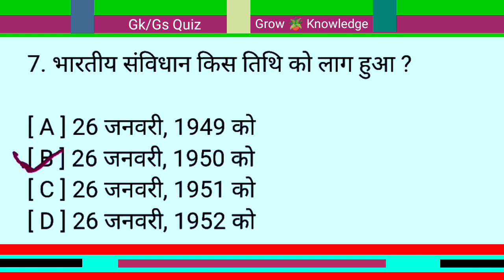भारतीय संविधान किस तिथि को लागू हुआ था? | Bhartiya sanvidhan kis tithi ko lagu hua tha